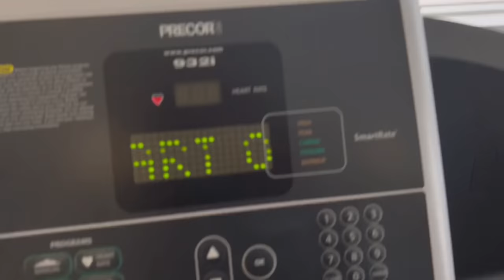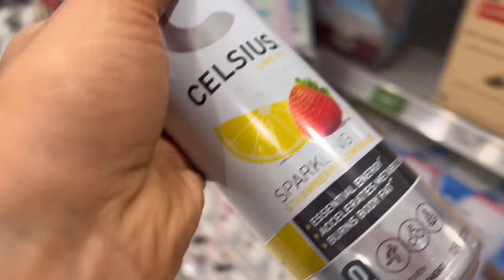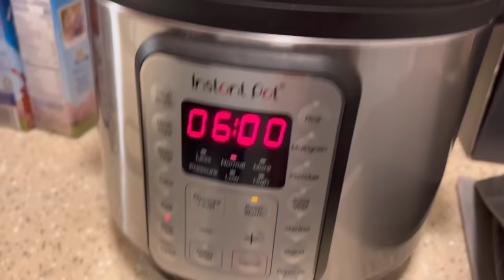FDOE - Full Day Of Eating | Supplements | PEAK WEEK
XO Laura